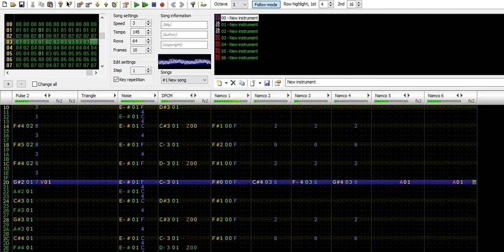­­­Famitracker N163 - Original Composition - Photosynthesis (Botanical Lab/Giant Tree)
Here's a futuristic garden theme. Sounds kinda like a generic facility music. Not sure if it fits a garden place. I thought I might make this since I have a theme for the garden dome comp. I didn't really think this would fit a futuristic garden place until i pictured a giant tree you can go in to with lots of balconies just right beside the lab since this song is too adventurous for a garden. Kinda like white tree hollow from pokemon white except you're going upwards untill its roof deck. That would be interesting concept.